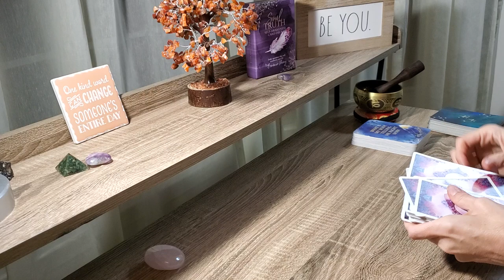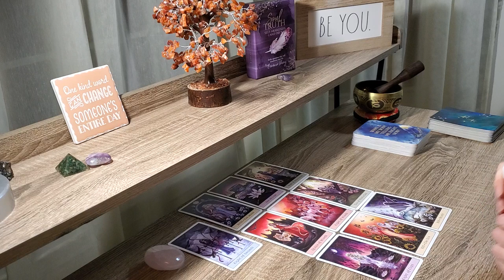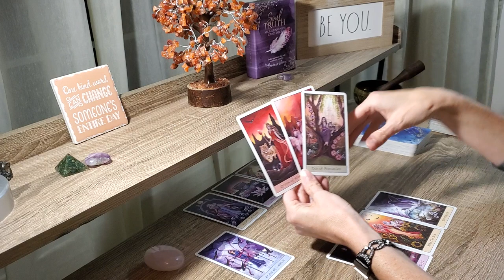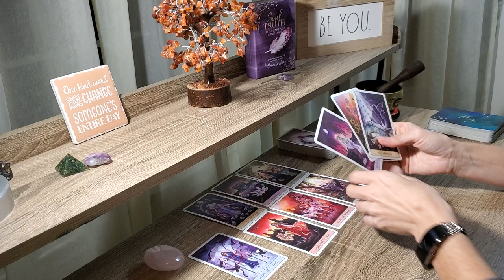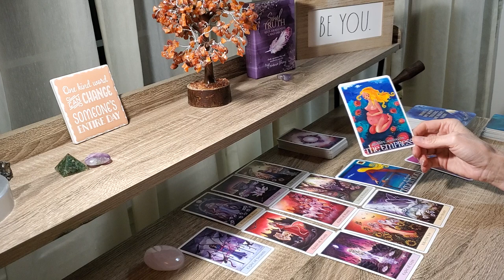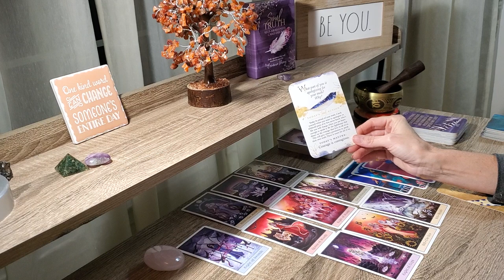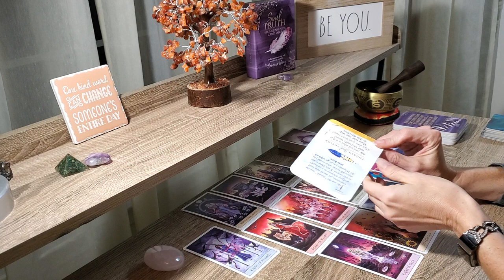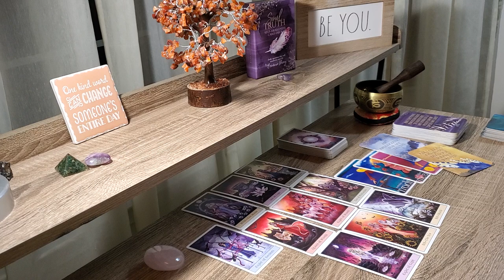CANCER November 2020~ Spirit WARNS You! In Your In Your Own Way! Tarot Reading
Cancer Hear Spirit's Message for November 2020 Tarot!

Turning Pain to Power for Empaths & Codependent Women